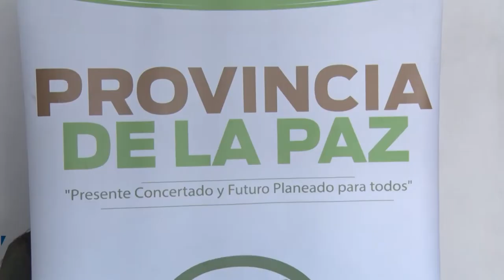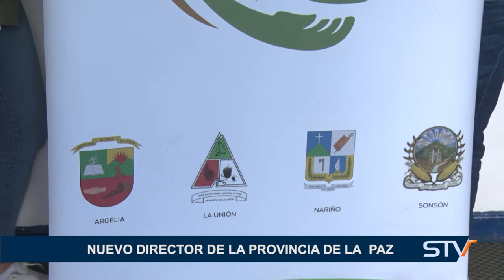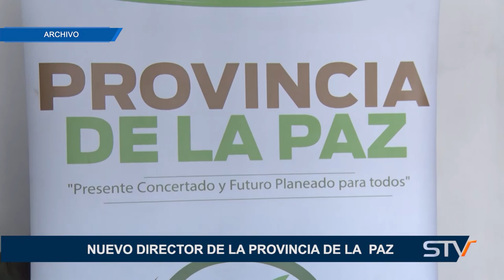NUEVO DIRECTOR DE LA PROVINCIA DE LA PAZ